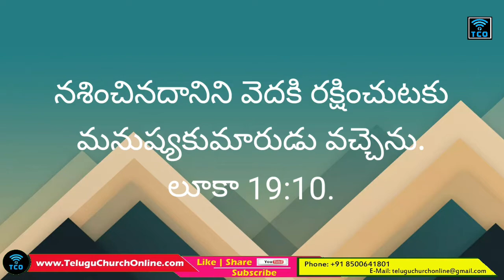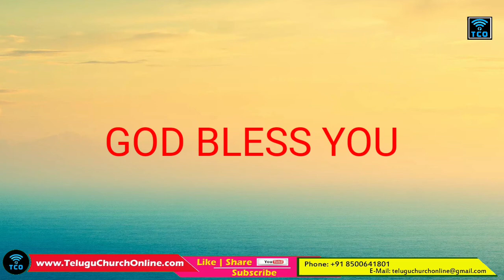TCO Sundayschool || Story for kids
Greetings in Jesus' name.

I have dedicated my life to the Lord's work at a very young age and serve Him through teaching and preaching of His Word. I am a pastor and a youth trainer. Our Summer Camps for teens have brought many young people to the Lord and challenged many to serve the Lord full-time. to get to know more about our ministry.

In order to partner with us to take God's Word to many more, you are welcome to sow a seed into our ministry.